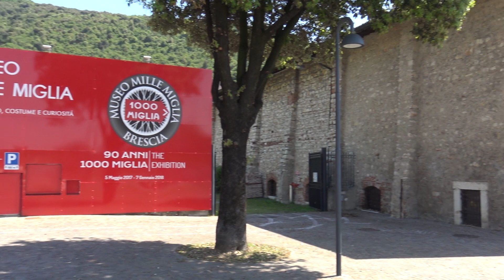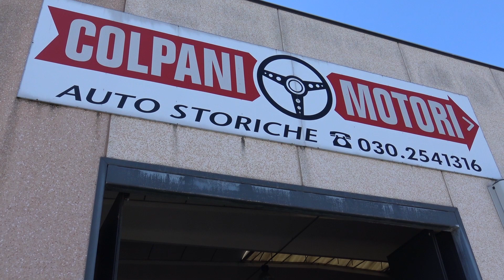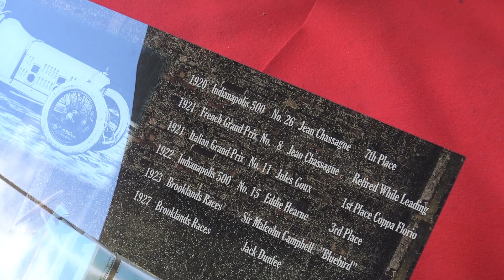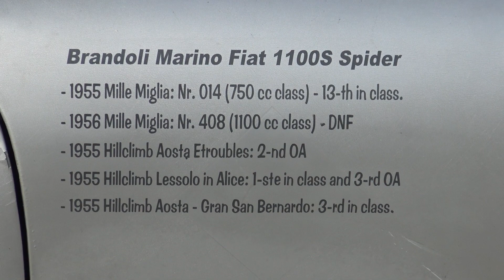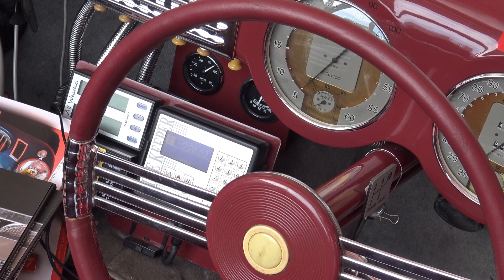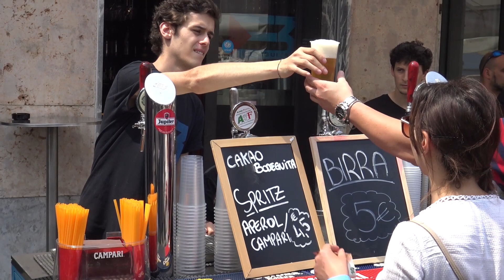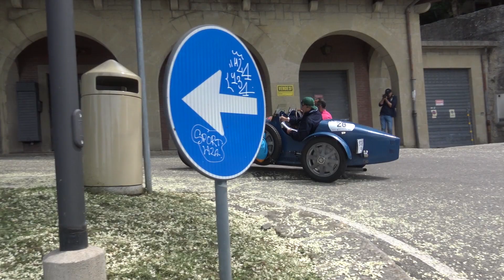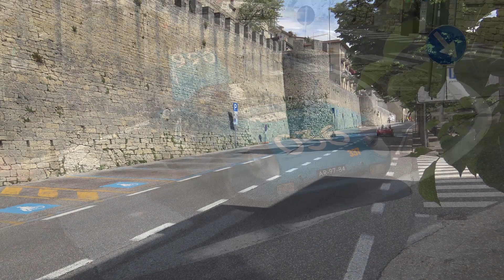2017 Mille Miglia Ken Vendley Production / Motorscape International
Celebrating 90 Years of the Mille Miglia, the famous nonstop road race on the streets and roads of glorious Italy. In 1927 this race started and tragically ended in 1957. Twenty years later it was reenacted and as been going ever since. No longer nonstop but its a spirited drive for 1000 miles. Oh yes the name Mille Miglia. One thousand miles, the Romans used miles and the tradition continues. From a world entre list its 350 Cars which suggests
that this event is a rolling historic auto museum. In Italy there is a lot of small cars, for some reason this particular year many pre and post war Italian small builds entered with many names like Stanguellini, Bandini, Moretti, and so on to be named by others as "Exceterinis". This video covers the cars showing up scrutineering, the dramatic afternoon departure and the climb to the hill town of San Marino, and small country within Italy. The extravaganza with stagger in some delightful ways for its innocence in honesty of purpose, and joy...

Ken Vendley